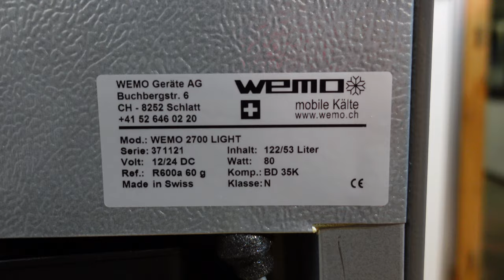KompressorKühlschrank Solar Wohnmobil wemo 2700, 2 Türen Kombination Tiefkühler Kühler 12 Volt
Wohnmobilkühlschrank aus einem Haushaltskühlschrank